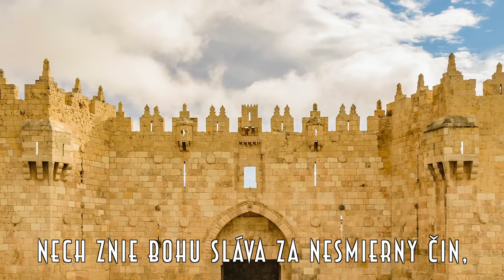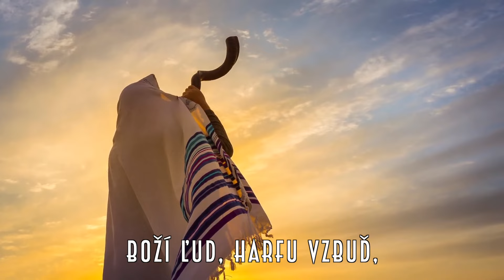Nech znie Bohu sláva! - Sereď (KZ DP 20)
1. Nech znie Bohu sláva za nesmierny čin,
že z lásky k nám prišiel čo človeka Syn
a v zmierenia obeť sa za hriechy dal,
kto uverí v neho, v Ňom život by mal.

ZBOR:
Boží ľud, harfu vzbuď,
zemou hlahol znej chvál,
všade hlás, Boh je náš
všetkých národov Kráľ!
Poď k Otcovi nášmu,
vchod otvoril Syn
a vzdávaj Mu slávu:
v Ňom zbavil ťa vín!

2. Tak predivnú spásu Boh pripravil nám,
tam na kríži všetkým ju vydobyl Pán.
i najväčší hriešnik, keď uverí len,
Pán Ježiš ho prijme a spasí v ten deň.
ZBOR:

3. Ó, prehojná milosť, ó, Lásky tej zjav,
z nej každý sa raduj a Záchrancu sláv!
raz v obdive vďaka sŕdc bude tam znieť,
keď budeme v sláve tvár Ježiša zrieť.

Spoločnú radosť pri nahrávaní štvorhlasu tejto nádhernej piesne mali: Tinka & Miloš a Stanka & Duško Javorníkovci a Pavli Vážanová. Pieseň je zo spevníka: Duchovné piesne č. 20.  Nápev piesne: W. H. Doane,  text piesne: F. J. Crosby, preklad textu: J. Hudec.

Pieseň sme nahrali pri príležitosti Vianočného pásma piesni 2023. Ak by ste mali záujem o ďalšie piesne, alebo bezplatné CD, kontakty a informácie nájdete na stránke